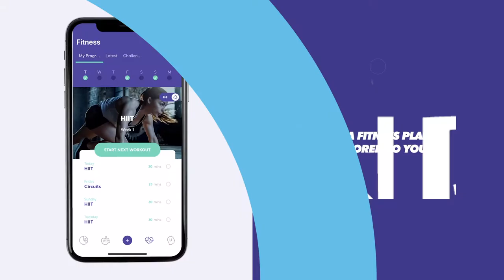The Best Three Stretches You Can Do on Your Lunch Break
Looking to relieve some tension on your lunch? Whether you are working from home or not, here are three stretches you can do each day on your lunch break to help you release pain or tension in your upper back and neck. 👇

1️⃣ The Pec Stretch

If you are seated most of the day, the risk of your posture becoming an issue is much greater. By stretching your chest muscles (pecs) you can help prevent rounded shoulders and release tension in your neck and upper shoulders.

Try stretching each pec for at least 30 seconds for 1-3 sets.

2️⃣ The Pigeon Stretch

In a prolonged seated position, our hips can become compromised through a lack of movement and constant hip flexion. The Pigeon stretch can help release the piriformis, ease pressure on the hips, sciatic nerve and lower back.

Try stretching each side for at least 30 seconds for 1-3 sets.

3️⃣ The Needle Stretch

Upper back mobility can become redundant if we work a desk job. The Needle stretch is a good exercise to release tension in the upper back, thoracic spine,  shoulder blades and neck.